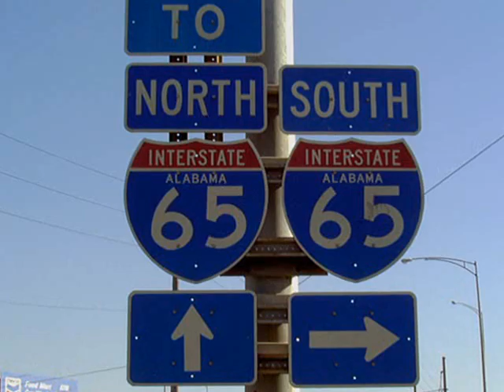Tim Boykin Blues Band - Reconsider Baby (live)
Tim Boykin - guitar & vocals. Don Tinsley - bass.
Dave Crenshaw - drums.

Recorded live at Dream Mecca / Daniel Day Gallery by Daniel Day on Friday, February 12, 2010. Winner of 2 BAMA awards, in 2001 and 2008, the Tim Boykin Blues Band is an electric blues trio formed in the mid 90s in Birmingham AL.